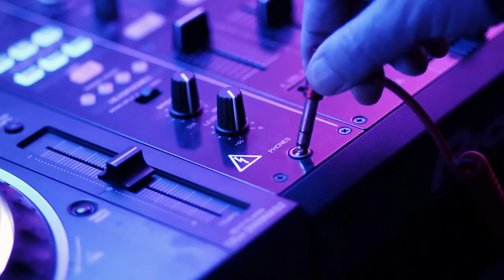Giorgio Moroder - Special event in Munich